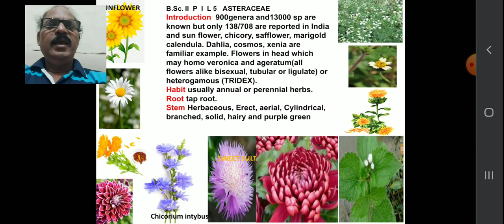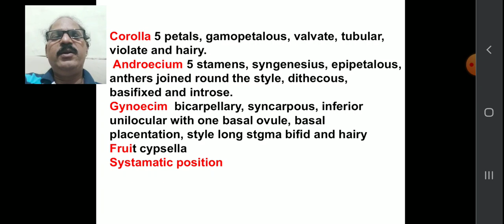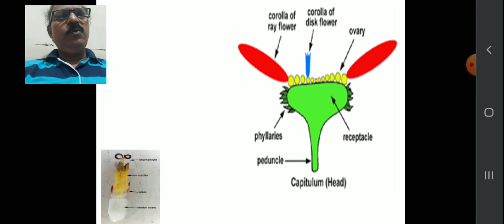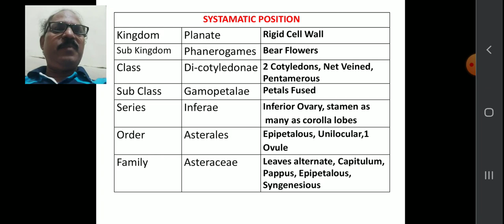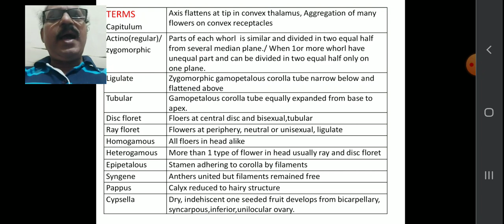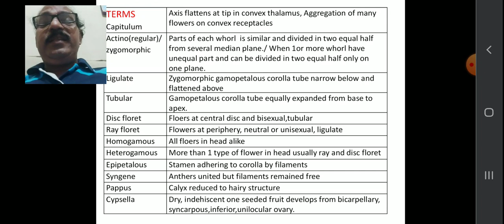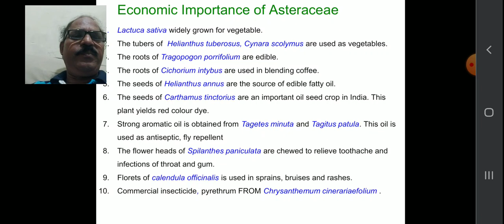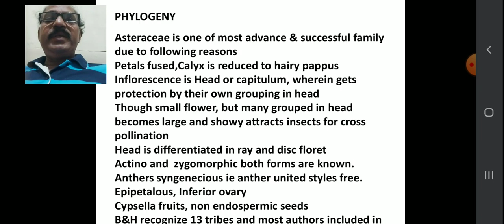Asteraceae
Homogamous, heterogamous, ray floret,disc floret, Ageratum, Tridex, chicory, kesar ,sun flower, pappus, cypsella